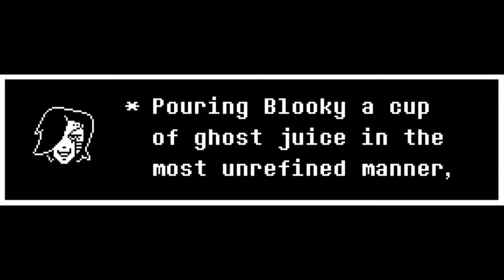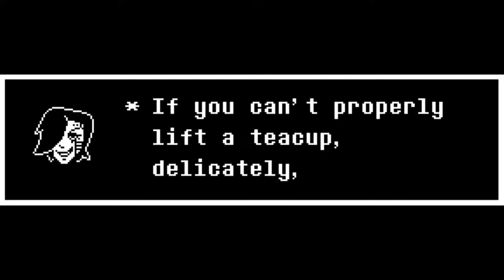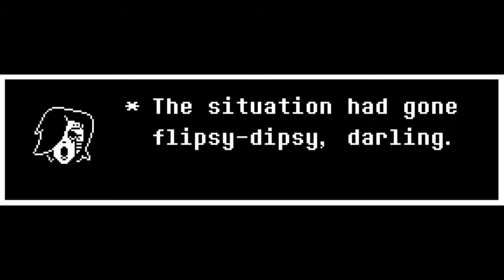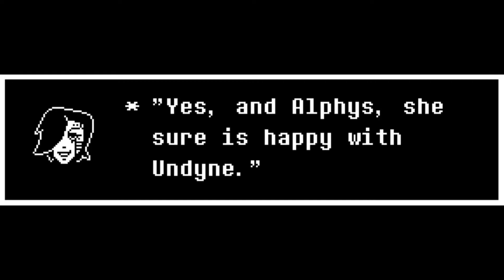Mettaton knows nothing of ghost flavours: undertales 5th birthday dub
something to drink out of a teacup by the tip of your high heeled boots